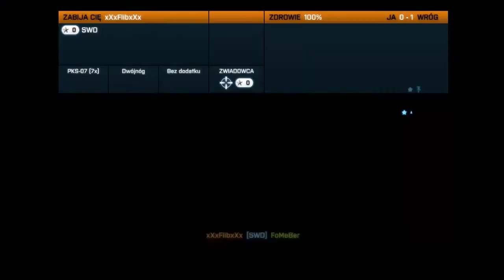Battlefield 3 - #10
Cześć. Dzisiaj kolejny odcinek z BF3, tradycyjnie gram w trybie podbój jednak tym razem dla urozmaicenia niezamierzonego, gram na innej mapce niż zwykle. Miłego oglądania.